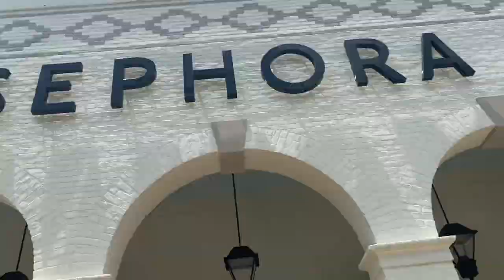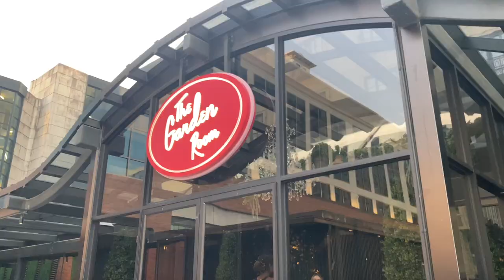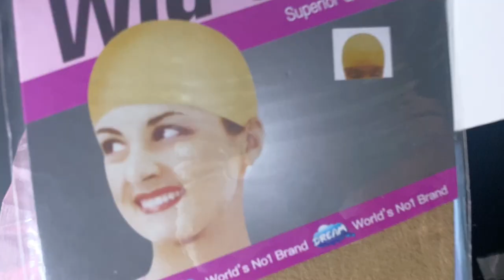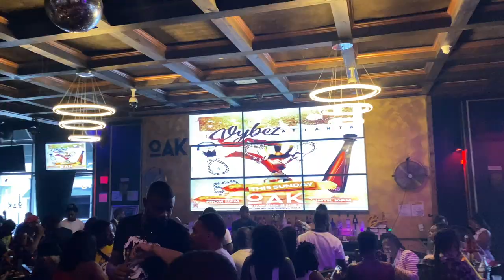VLOG: MOVING BACK TO ATLANTA + UNICE CURLY HIGHLIGHT WIG TUTORIAL + LIT ON 4TH OF JULY